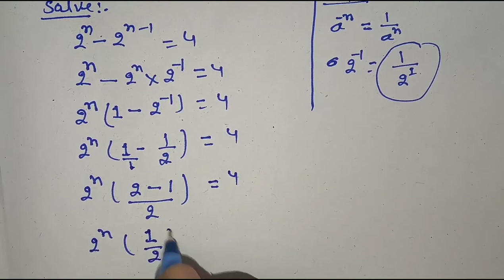n का मन कैसे ज्ञात करे | समीकरण कैसे हल करे | equetion | घातांक | ghatank | ghatank kaise gyat kare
Hi
            Welcome to

ghatana
power
ghatank kaise hal kare
power kaise gyat kare
equation
equation kaise gyat kare
equation kaise hal kre
samikaran
samikaran kaise hal kare

Thanks